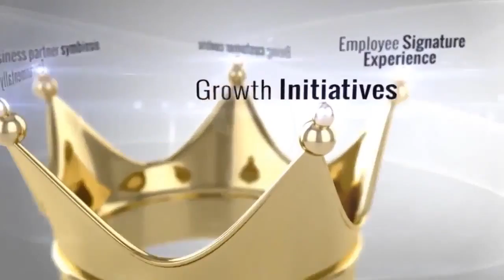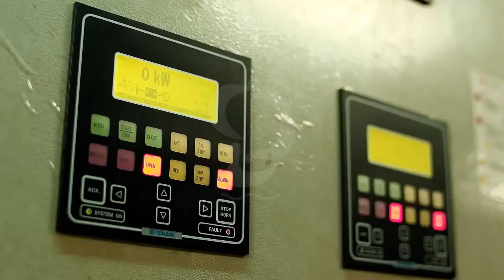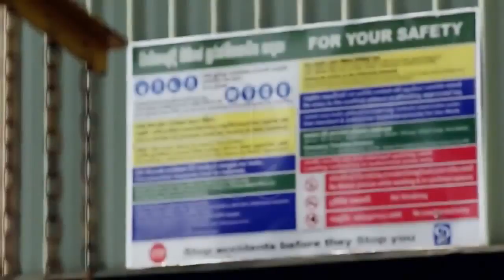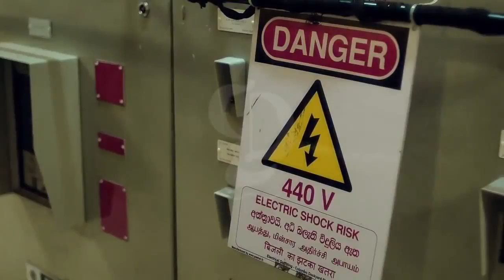Colombo Dockyard PLC - Corporate video